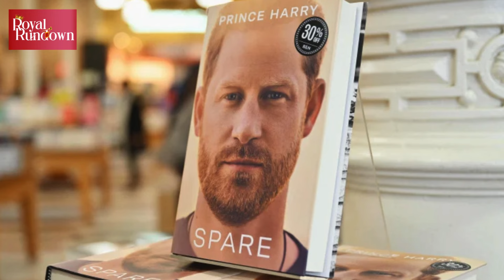King Charles urged to fix things with Prince Harry?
King Charles has been asked to lend an apology to Prince Harry.
Royal expert Duncan Larcombe speaks out about a possible mend in ties, "There's only going to be healing if it starts from some form of behind- the- scenes apology which is more likely to be with King Charles himself